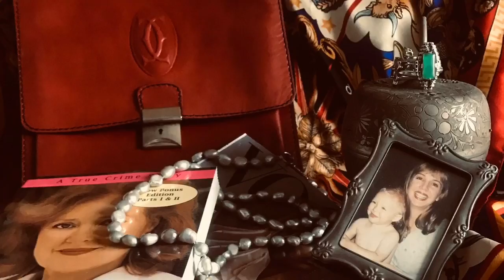Tour My Home While I Dream | Downsizing | Small Space Living | Over Sixty Lifestyle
Today tour my downsized home while I dream. I have a beautiful dream journal my daughter designed for my subscribers. We create our homes on a conscious level while our dreams are in our subconscious. home tour dream journaling mature lifestyle

BRETT THOMPSON’s Journals

🌹Special Life Over Sixty Dream Journal

OTHER DREAM JOURNALS

Welcome! I am 80 years young and never have had any cosmetic procedures, surgery, fillers or Botox. I film with one light, no filters and no fancy camera, just on my iPhone.  I am a no frills and no pretense kind of woman.

My lifetime career has been in television, film and the theatre, so what better platform to share my lifetime of experiences with others than Youtube and my blog, sandrashart.com. I would love to have you come along with me on this exciting pro-aging journey!

Creme: Chanel Le Lift
Foundation: Chanel
Lipstick:  Red -Y To Play L’Occitane
Brows:  L’Oreal Blond
Eyes: Scintillance by Chanel
Lashes: Essence Princess
Blush:  Chanel Be Bop
Fragrance Chanel N 5

 Life and thoughts and just about everything under the sun. The only order to it is life itself as lived.

Tonic Music
Cigarettes And Gasoline:
Beauty In Disrepair:

Equipment: iPhone 7 plus
Tripod: Zeadio Smartphone Holder
Tripod: Digient
Hands free camera: Amazon Echo Look
Microphone: Shure Plus Motiv